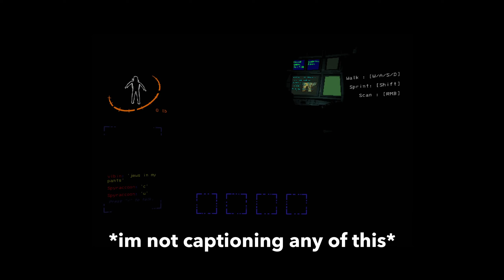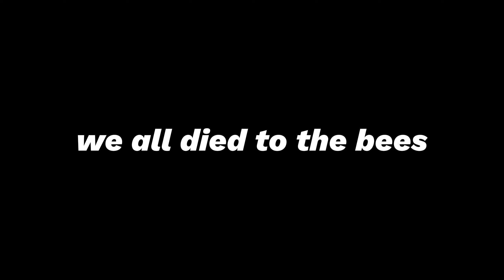Lethal Company... but we are special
Playing lethal company was so fun tbh, ill possibly make another video with mods as well.
(and dw there are some Arcane Odyssey Videos coming soon)

🎵 Music

🔔 AND TURN ON ALL NOTICFICATIONS